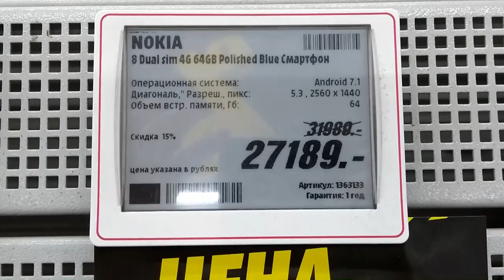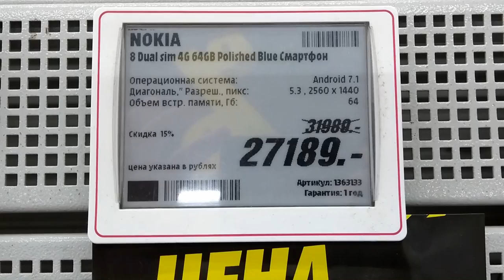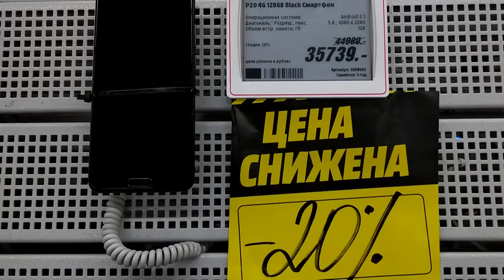NOKIA 8 хитрая скидка для дураков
Супер скидка на Nokia 8 в Медиамаркт или как обманывают покупателей.